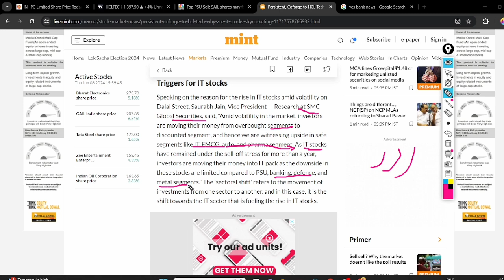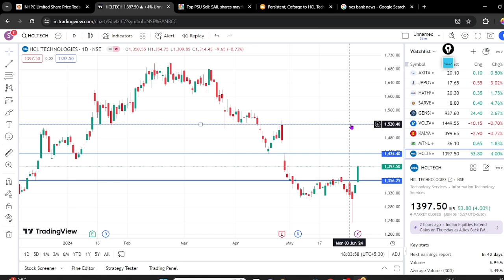HCL TECHNOLOGIES SHARE BREAKOUT || HCL TECHNOLOGIES SHARE LATEST NEWS